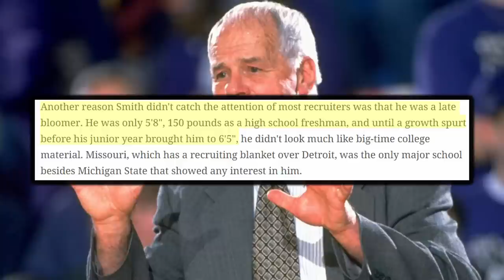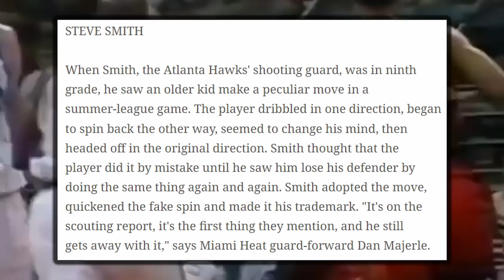Steve Smith: This MSU Spartan’s STATURE and SKILLSET saw him compared to MAGIC JOHNSON | FPP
As a young college star, he drew comparisons to the one and only Magic Johnson due to his college choice, stature and exceptional passing ability, and while Steve Smith would never be Magic Johnson, he was uniquely Steve Smith. A player who was able to run your offense, shoot the lights out or slash to the hoop and he was a winner who possessed things you couldn’t teach such as him almost always showing up in the playoffs. He had a phenomenal 4 year career with the Michigan State Spartans where he left as the programs leading scorer, and then be a top 5 pick to a Miami Heat team still looking for their identity. And although Smith would struggle with injuries during his time in Miami, he would form a trio with Glen Rice and Rony Seikaly that helped the Heat to the first successes in franchise history. He would be traded to Atlanta after 3 seasons where he would have his best years on a great all around team consisting of players like Dikembe Mutombo, Mookie Blaylock and Christian Laettner. But, although the Hawks were a great regular season team, they could never get it done in the playoffs as Steve Smith seemed to be the only one to consistently show up. He would play a couple solid years on some exceptional Portland Trailblazers team which included him being part of the 2000 team who lost to the Shaq and Kobe led LA Lakers in a historic 4th quarter collapse. He would eventually secure his championship in 2003 during his second year with Spurs dynasty consisting of a peak Tim Duncan, aging David Robinson and young Tony Parker and Manu Ginobili. His final years consisted of him bouncing around a few teams, including scoring the first three pointer in Charlotte Bobcats history, before retiring after 2005 and 14 seasons in the league.

His career wasn’t incredible, and his play wasn’t flashy, but he got the job done and didn’t back down from anybody, including Michael Jordan who he seemed to raise his game for. But even though he was tough on the court, you’d never think so off the court as he was the incredible kind and generous, winning multiple awards attesting to this. And these are always the types of players that slip through the cracks, so today we’re going to bring attention to Smitty, Steve Smith.